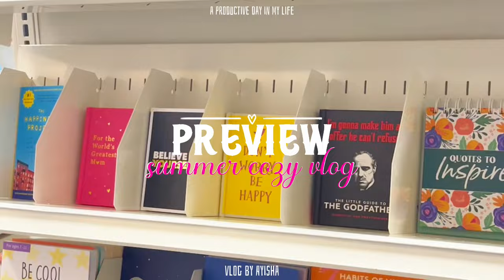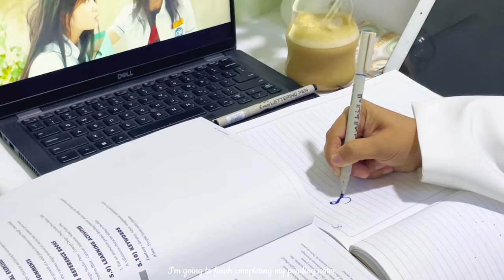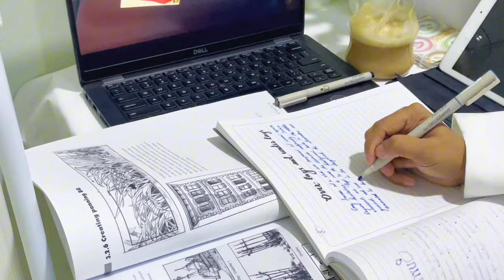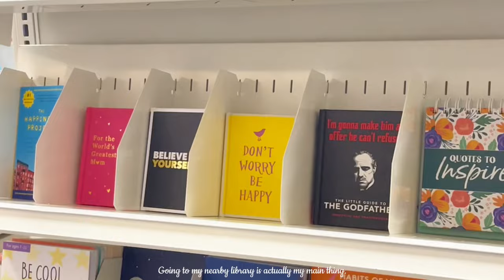Cozy introvert vlog 🌸being productive, haul, cafe visiting, cute breakfastideas, aesthetic, cooking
hiiii everyone, ⋆⁺✧

I hope that everyone is doing well! Today, I filmed how I spend a day. I hope you guys enjoy watching this video, thank you so much for joining!♡

daily vlog, healthy habits for 2024, coffee shops, museum vlog, cozy days in my life, aesthetic ideas for beginners, food recipes, cooking, cooking ideas, asmr, fruit asmr, sleep relaxing asmr